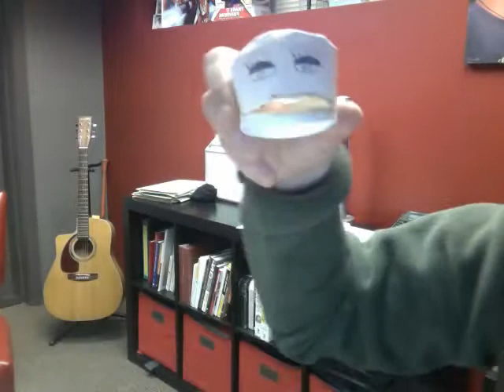Isabelle Dixie Cup- Jason and Heather baby!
just a little love to some good friends of mine having a baby